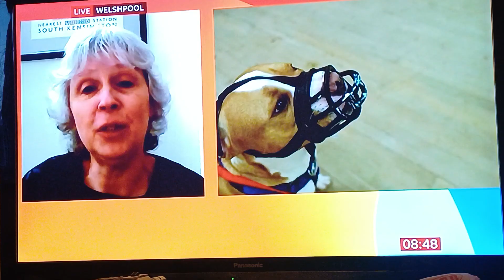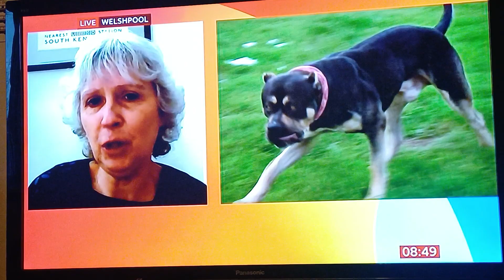LIVE VERY EXTREME X BUDDY OWNER DOGS OWNERS BAN UK2024.🐕🐶🐩🐺⚠️🚨👺👍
Talk about the owners of these dogs being the problem and why they have to bring these new laws in the uk. Shaneon on you bad dog owners out there in the uk Get your act together no joke.🐕🐶🐩🐺⚠️🚨👺👍